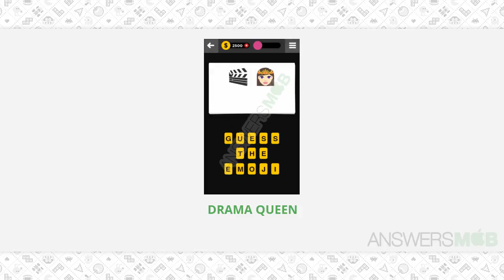Guess The Emoji PHRASE-TERM - 18 Answer - AnswersMob.com